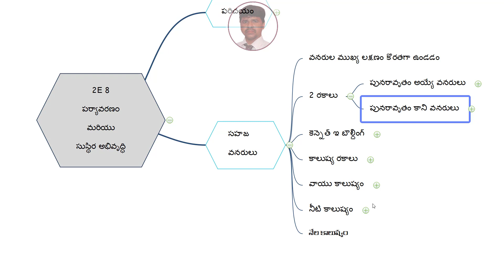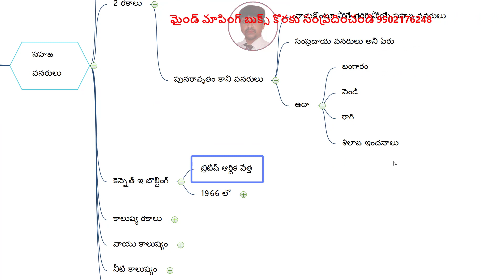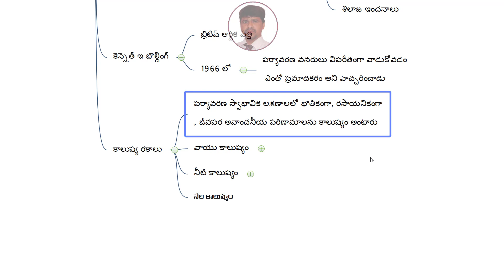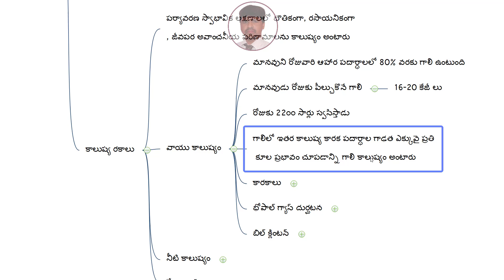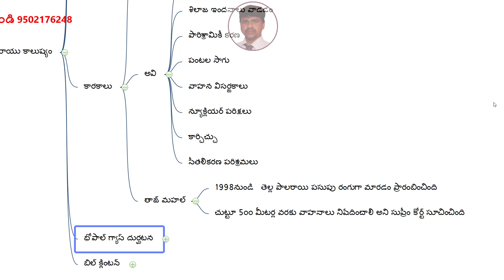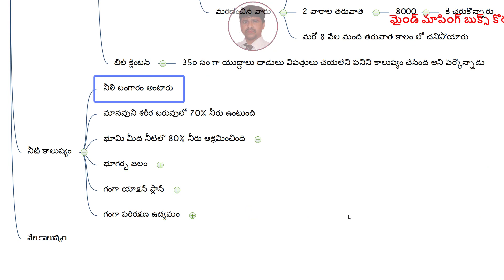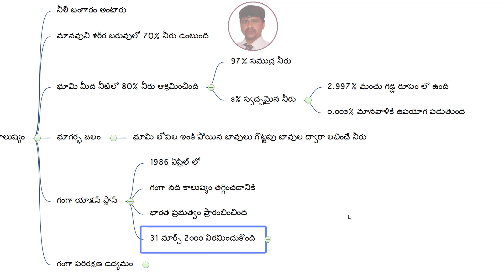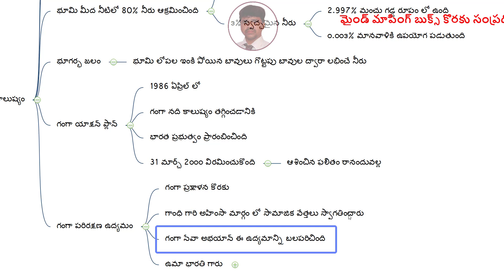ap dsc latest news today, kings dsc, ts dsc, sustainable development and environmental protection